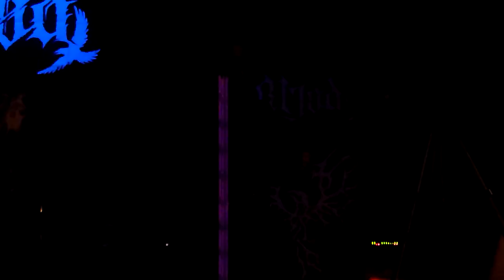Mjod. Москва, Mezzo Forte, 05.10.2024. part 2